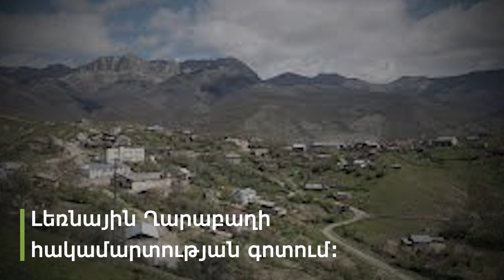Ադրբեջանական զինուժը խախտել է հրադադարը․ ունեք 2 զոհ 19 վիրավոր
Արցախում հարձակման հետևանքով ունեք 2 զոհ, 19 վիրավոր։ Արցախում շփման գծի լարվածության հետևանքով վիրավոր զինծառայողների թիվը 19-ի է հասել, 4-ի վիճակը բժիշկները ծանր են գնահատում, որոնցից մեկինը՝ ծայրահեղ ծանր: